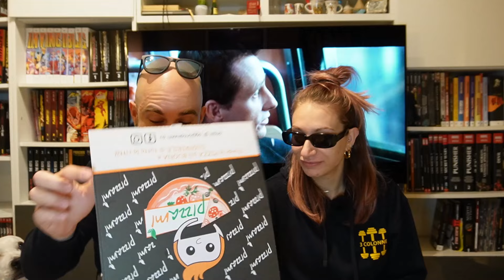MANGIAMO PIZZA per 1 SETTIMANA a cena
Per 1 settimana ci siamo sfamati solo di pizza margherita!
7 pizzerie da asporto consigliate da voi su Instagram!
Impasto, digeribilità, salsa, mozzarella, sarà andato tutto per il verso giusto ?
Ci avranno stufato ?
Ma soprattutto, com'erano ste pizzerie ?

Capitoli

00:00 intro
01:30 1a Pizzeria Muller
04:20 2a Pizzeria 5Panetti
06:40 3a Pizzeria Puntoics
09:41 4a PizzaMI
12:17 5a Pizzeria Cozzo
14:47 6a Pizzeria Fermento
18:11 7a Pizzeria Lievito Madre

La nostra attrezzatura :
Sony Alpha Zv-E10
Sony GP-VPT2BT Shooting Grip Bluetooth
RØDE MicrophonesWireless Go II
Røde Microfono Direzionale